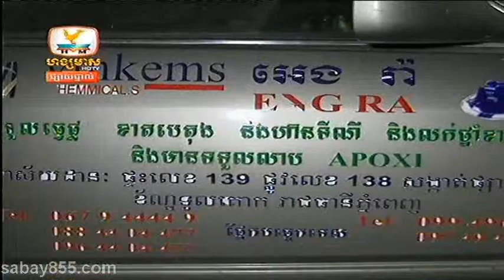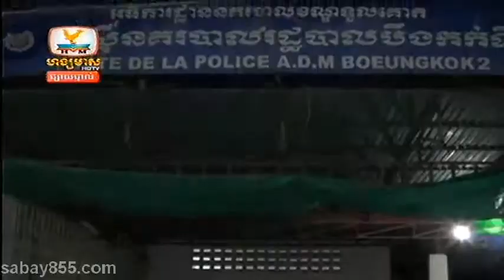Khmer Accident News 01 May 2013 Part1